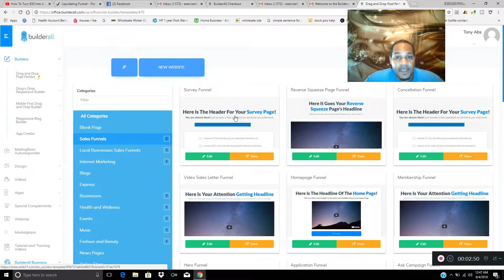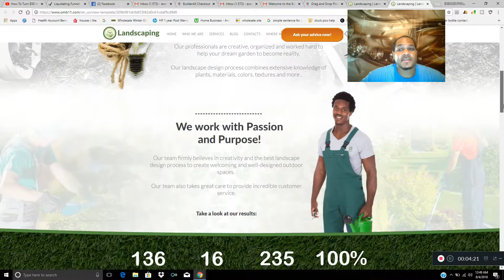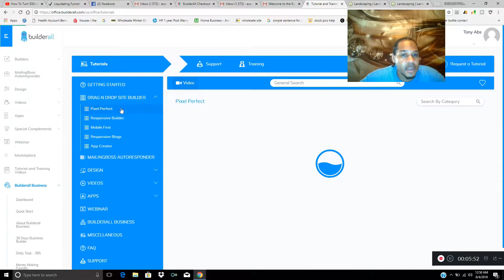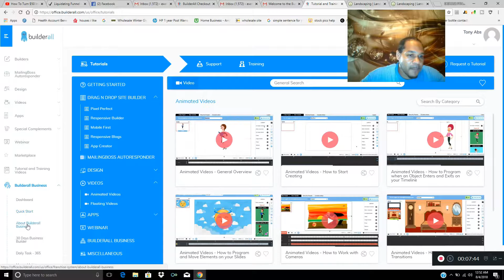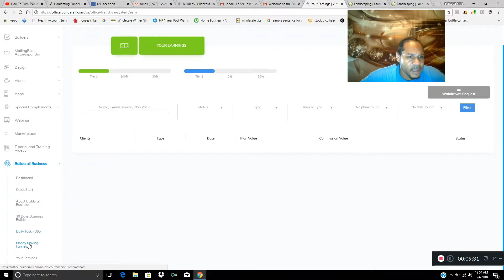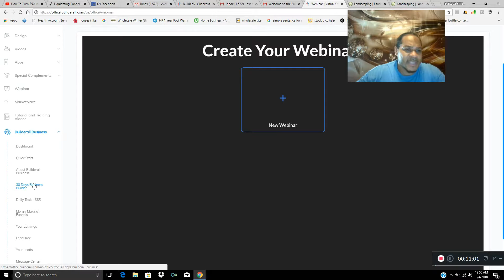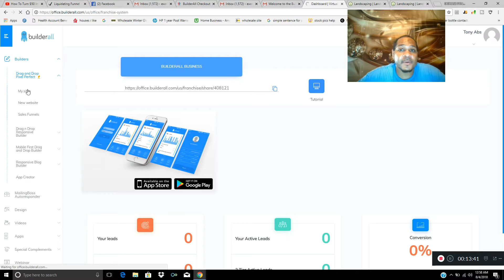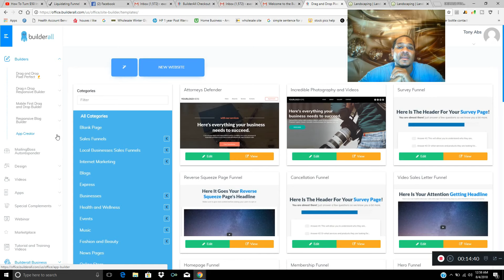How to Turn $50 into $50,000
In this video I do a review of the platform called Builderall🤑

#1 recommended program💪👇💪👇💪

This is the biggest business that you can start making revenue today with.😇

I want to see you succeed in the year and years to come it is only A couple months Away you can walk into this year with A retirement revenue. Are you ready to make A change here it is the link below will lead you into an early retirement👇👇👇👇👇💪💪💪